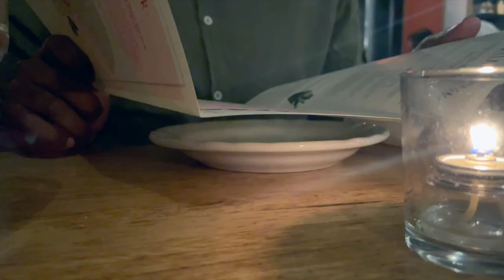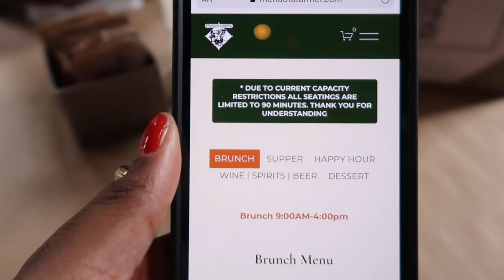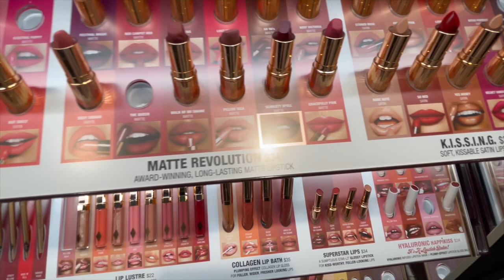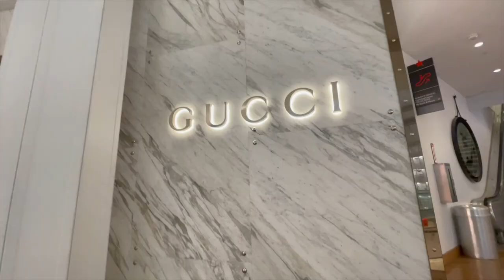Spring Vlog | Shopping at Sephora/Coach | Central Park | Simply Kura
This video is NEW YORK CITY VLOG. In this vlog I go to Macy’s to check out the Coach Mini Pillow Tabby and compare it to the original Coach Pillow Tabby I go out to dinner on the Eataly rooftop and got to brunch at Friend of a Farmer, which is our go to brunch spot. My husband and I shoot some content in the meat packing district and get some pretty good shots! I ask for some recommendations for hair youtubers and wonders if anyone in New York City has any hair stylist to recommend to do my natural mostly 4b hair. I talk about how to finesse a colored wig and I ask for help. In this vlog, I also make a quick stop at Sephora for the Sephora VIB sale, to pick up a few things that I forgot to show you. My husband and I take a bike ride in Prospect Park in Brooklyn to the farmers market and my husband tries to convince me to ride a horse. We get stuck in traffic because of the passing of DMX and make our way to Central Park. We make our way back to Macy’s to try to be grown-ups and look for cookware. Lastly, I ask for mother’s day recommendations and talk a little about my next luxury purse that I want to buy on the pre-loved market.

TIME STAMPS
00:00 Intro
00:14 The plan for the day
00:37 Flashback to dinner
00:59 Starting the day
00:136 Shooting content
02:19 Going to brunch
03:01 Hair talk in the car
05:09 Sephora trip
05:57 Bike ride to Prospect park
07:03 A visit to central Park
09:48 A trip to Macys to compare the Coach mini pillow tabby
11:44 Mother’s day gift idea suggestions
13:14 My next preloved purchase.
14:30 The Marc Jacobs tote
15:50 Outro

My hair 20 inch headband wig

Coach Pillow Tabby

My sunglasses collection video
Part 1

Part 2

My Coach haul video